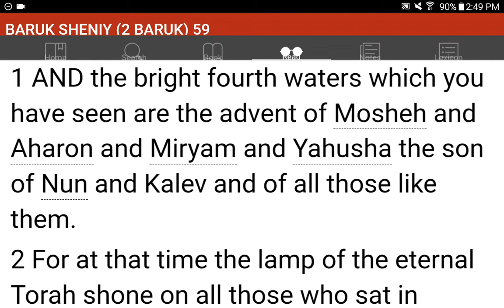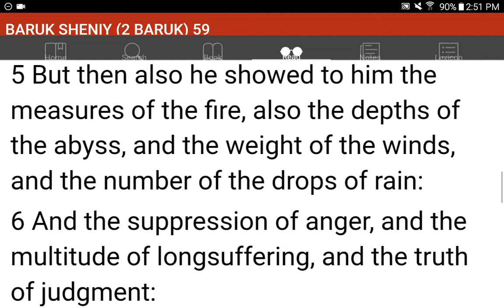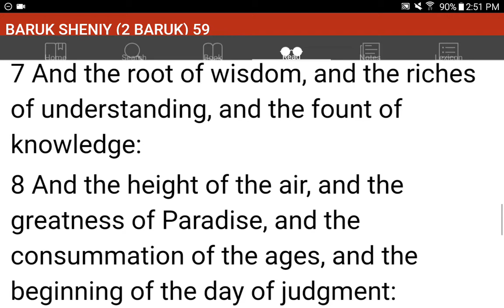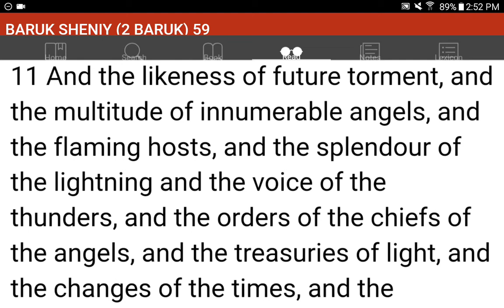💜h?™ "What's the MOST HELPFUL & SIMPLEST WAY that WORKS?"™ GIVE 1P/Month NOW! GCash